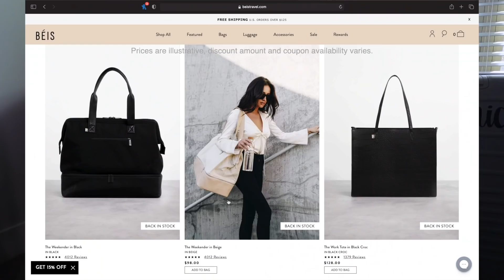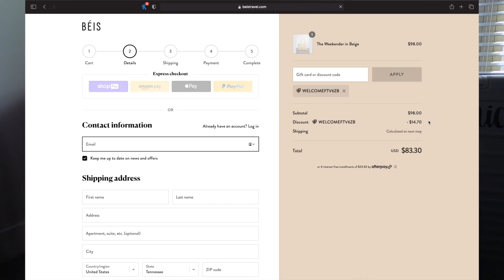the truth about my breast reduction surgery